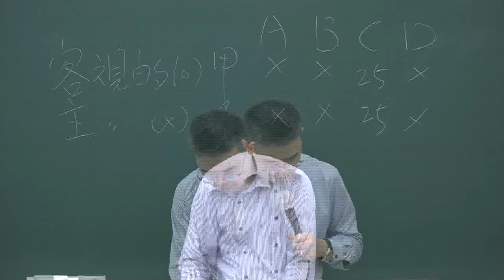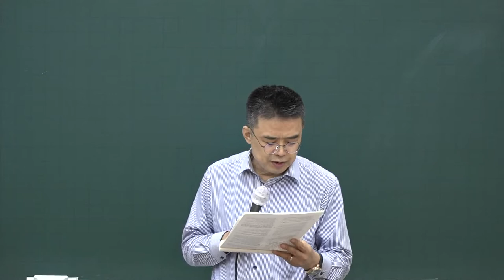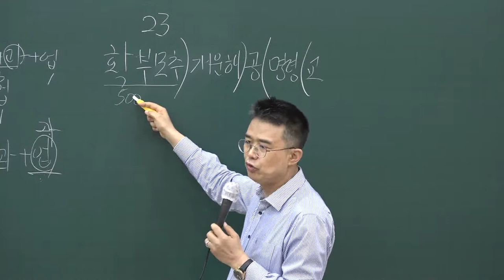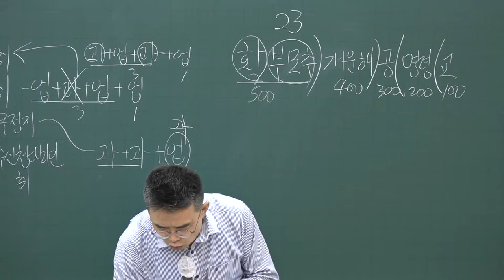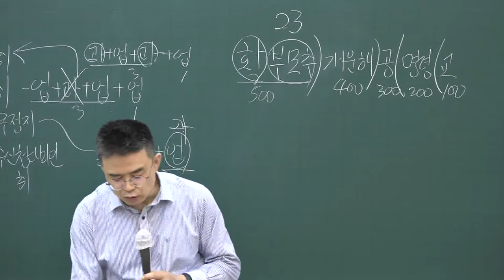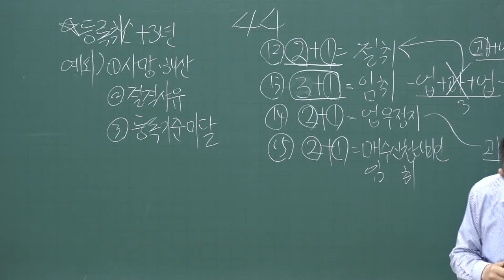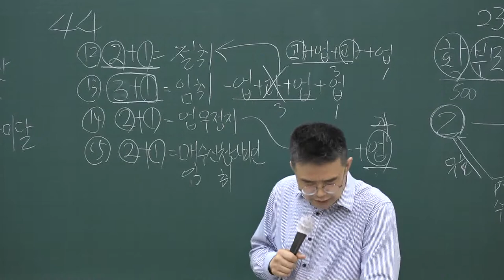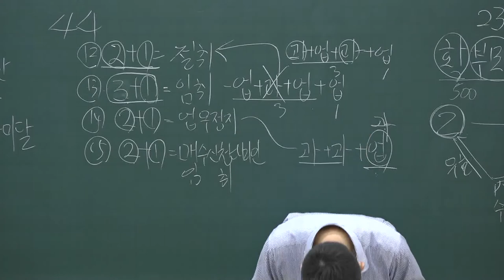[공전무] 2020년 공인중개사법 테마특강 9-3